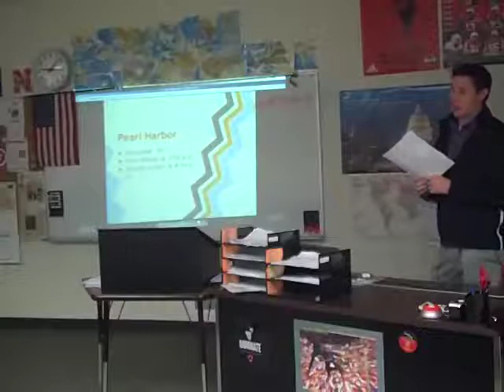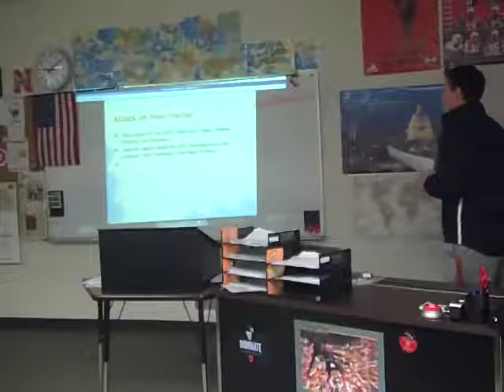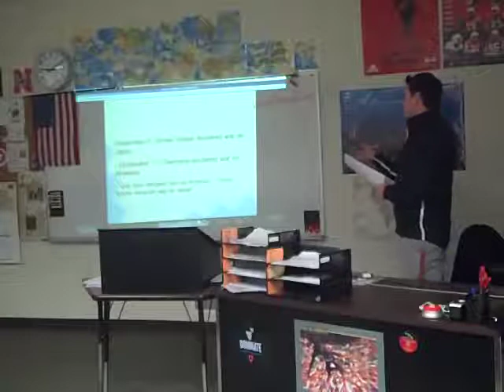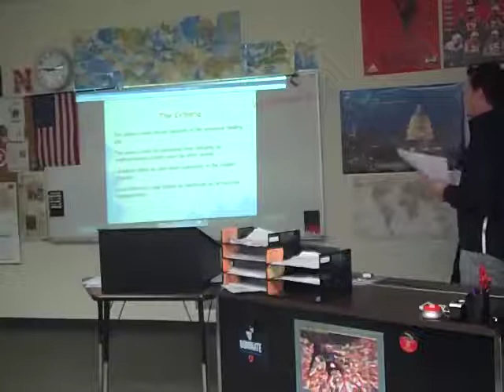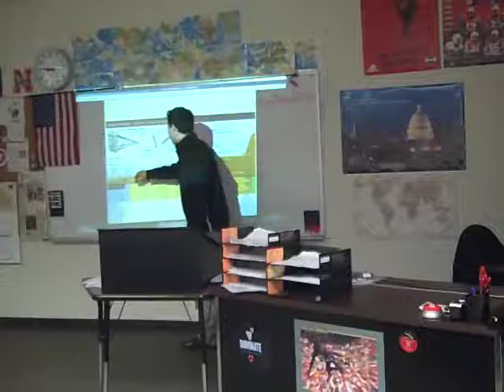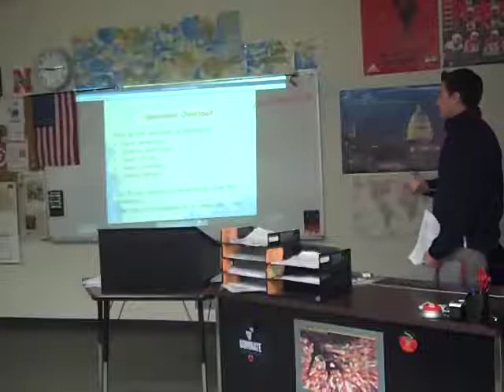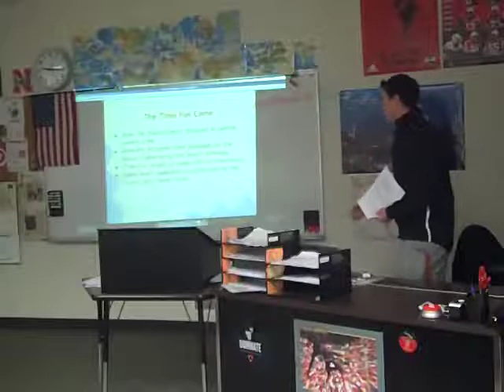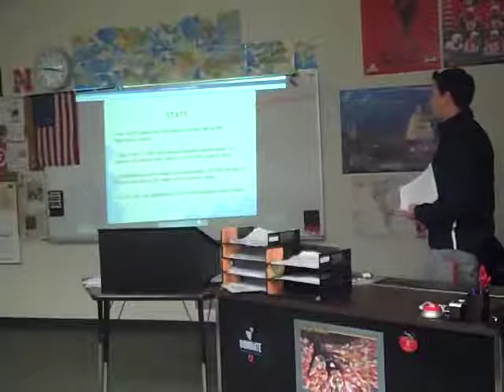D-Day Lesson Part 1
One of my lessons at Dorchester High School in the Fall of 2012.